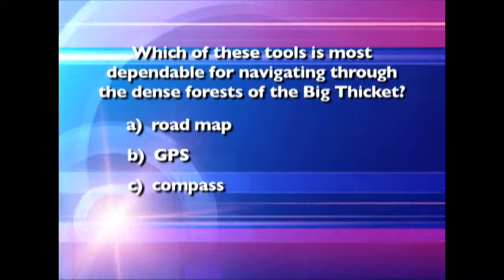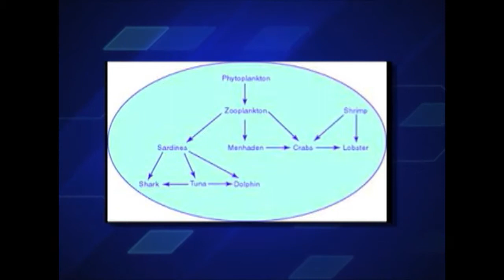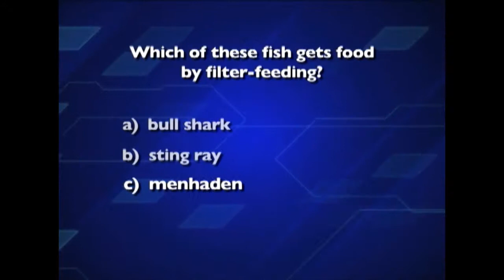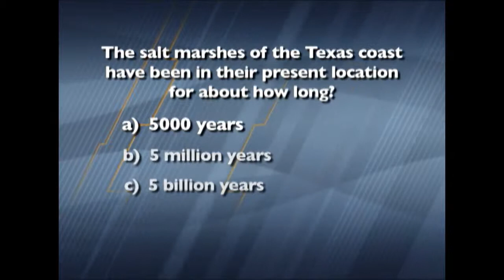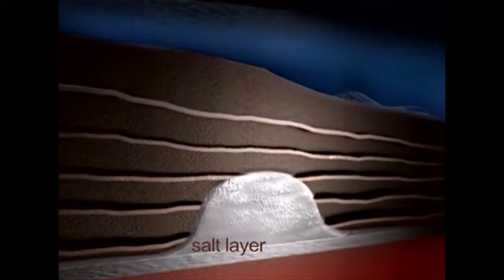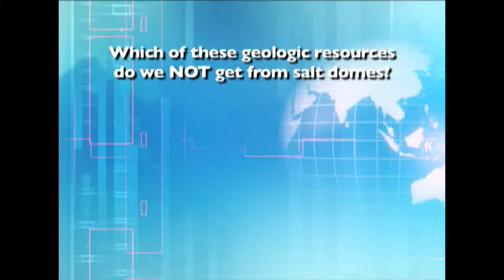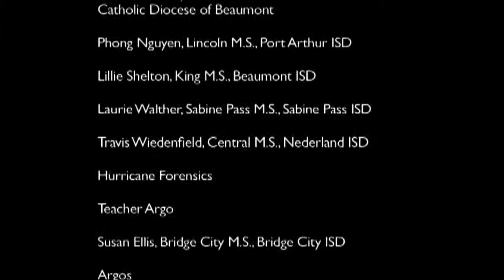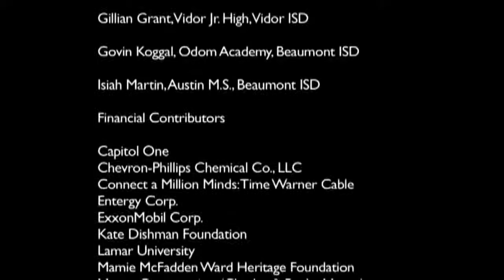The JASON Project: Immersion into Coastal Environments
The JASON Argonauts (Argos) immerse themselves in various environments on the Southeast Texas coast, traveling to the Big Thicket, coastal fisheries, Sea Rim State Park, and High Island.